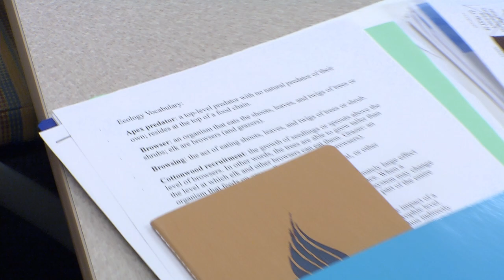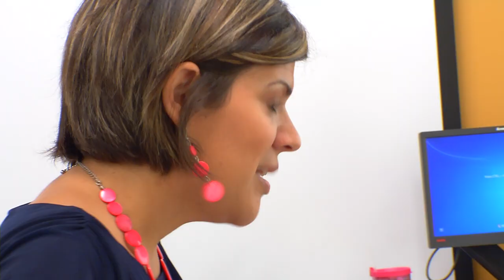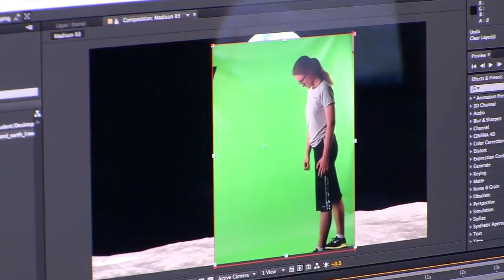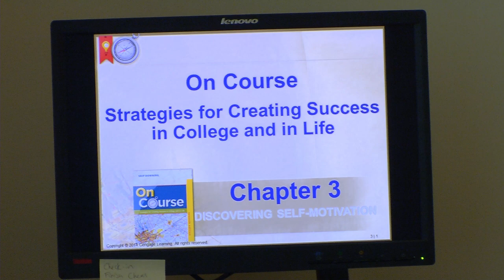Beacon's Summer For Success Program 2018